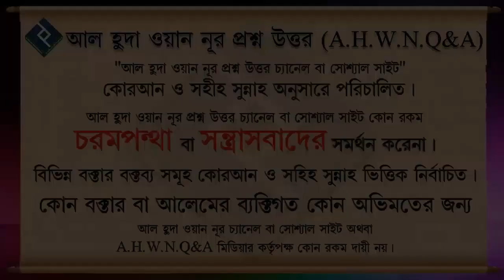কোরবানী করা ওয়াজিব নাকি সুন্নাত ᴴᴰ┇শায়খ মোহাম্মদ রাশীদ আহমাদ